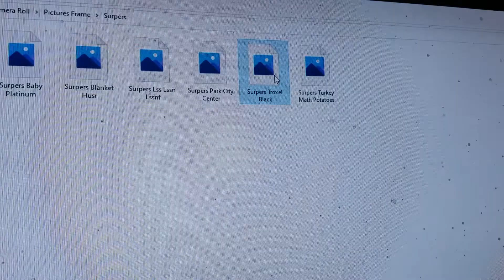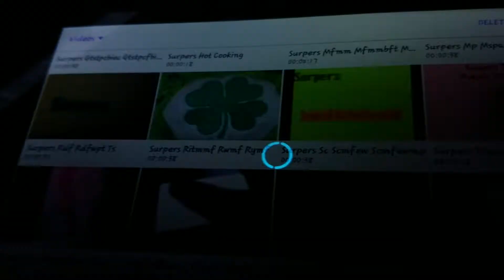Surpers Troxel Black Ritmmf Rwmf Rymf